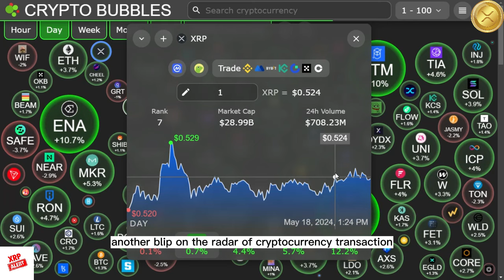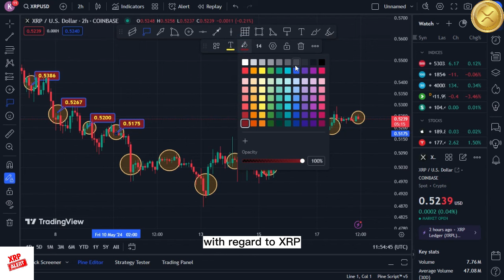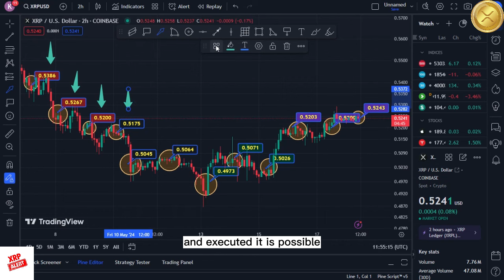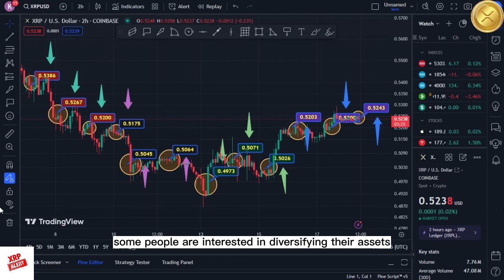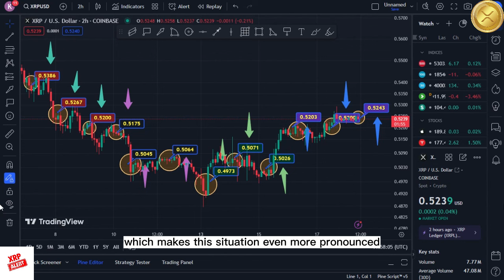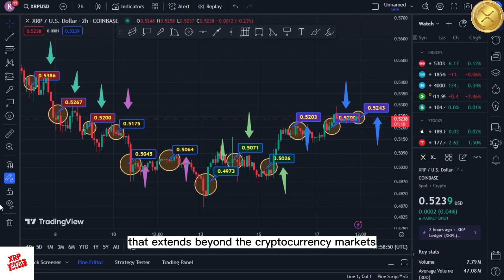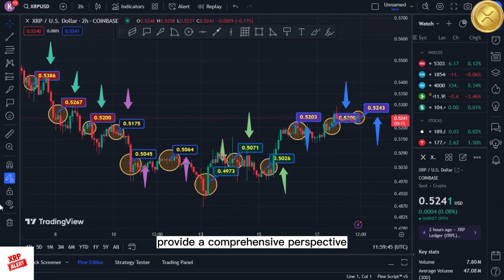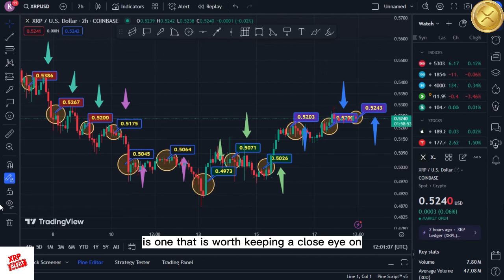XRP RIPPLE: SOMEONE JUST BOUGHT IT ALL (INSTITUTIONAL) - RIPPLE XRP NEWS TODAY